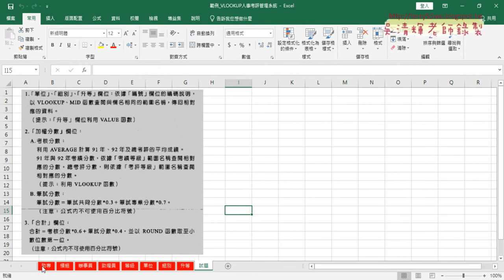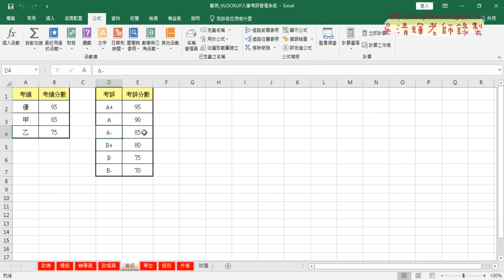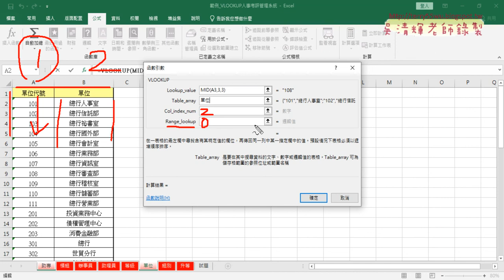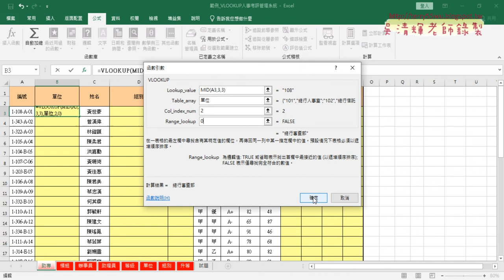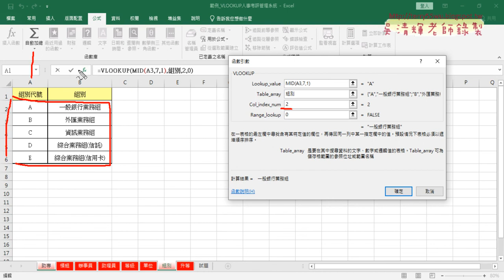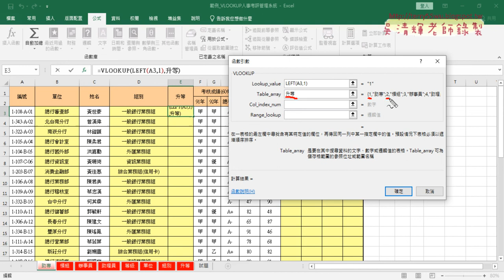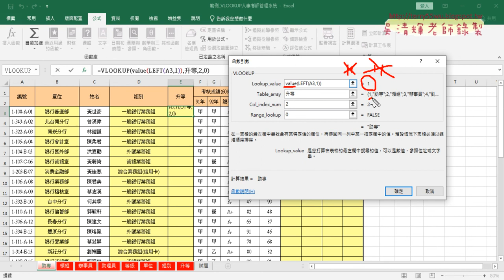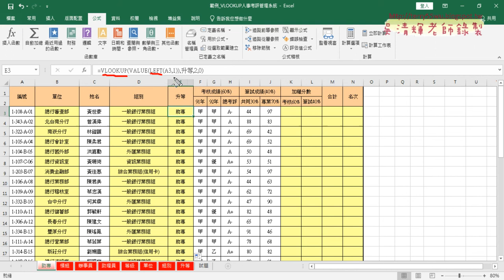01 人事考評用MID與VLOOKUP與VALUE函數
上課內容：

01_人事考評用MID與VLOOKUP與VALUE函數
02_人事考評後四欄公式說明
03_用VBA輸出公式細節與清除
04_VBA易錯處與向下追蹤取得列數

課程理念：
1.以循序漸進的方式, 透過詳細的說明和實用的50個Excel VBA範例,
2.進而解說EXCEL與資料庫的結合，甚至將EXCEL當成資料庫來使用，

吳老師  110/4/26